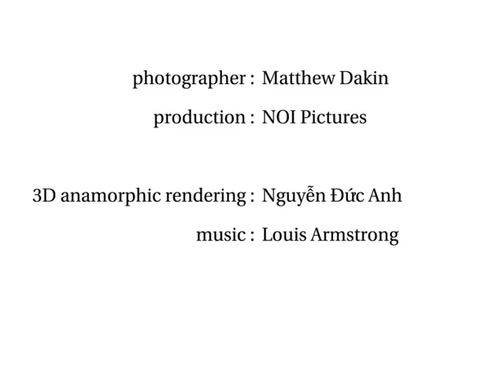The Making Of UNIS Hanoi Special 25th Anniversary Photo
We proudly unveil the result of the amazing teamwork that went into our special 25th anniversary photo of every student, teacher and staff